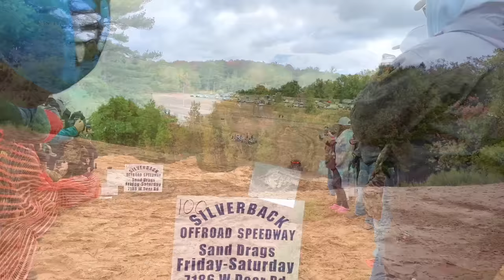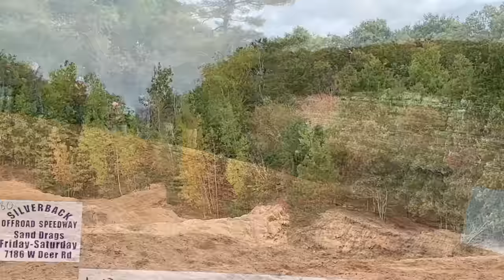SXSBlog Racetober Long Jump Didn’t Disappoint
Long jump competition and bracket race final.

0:00 video
6:47 photos